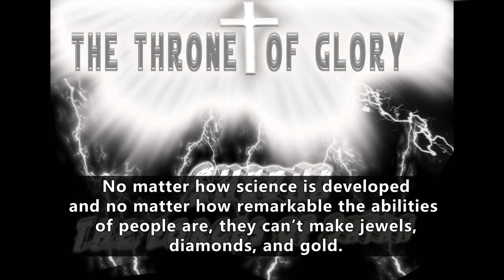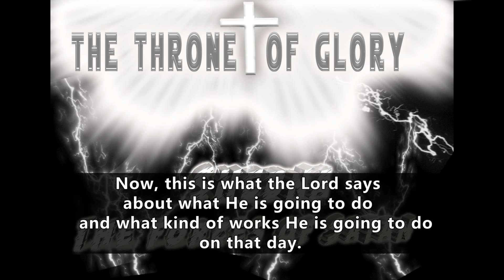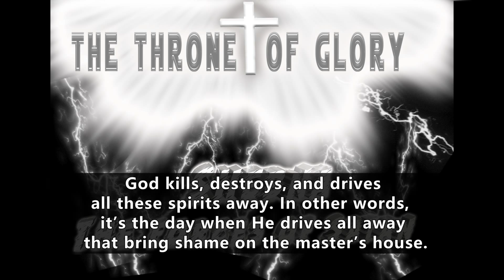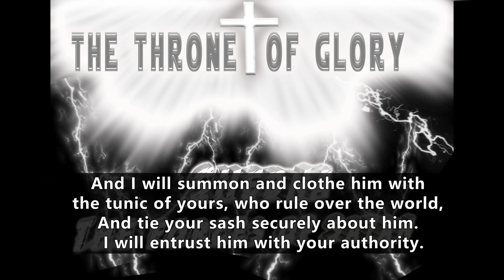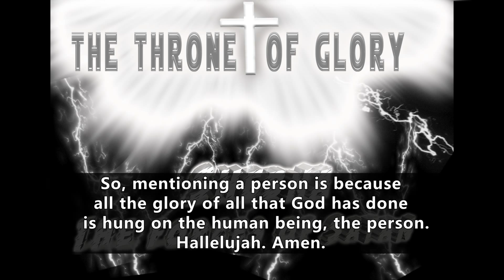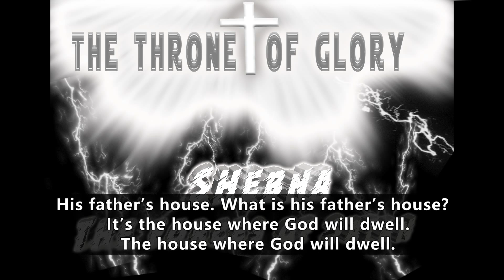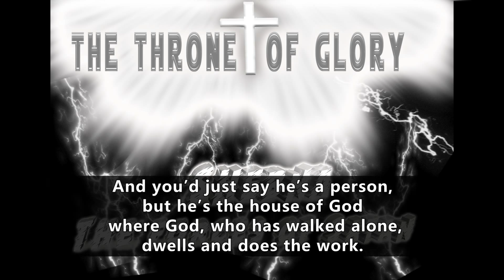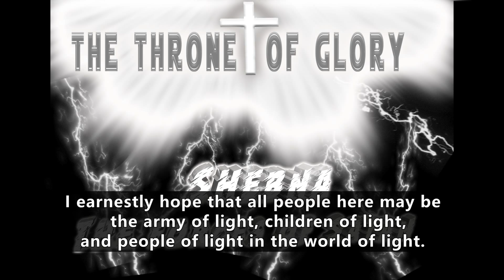[잔느귀용] [Eng sub] (Jeanne Guyon) Open Doors To Me (The Throne of Glory)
▷"I will drive him like a peg in a firm place,
    And he will become a throne of glory
    to his father's house. (Isaiah 22:23)

▷The Throne of Glory-Isaiah 22:15-25

  - to the end that thoughts from many hearts
  may be revealed.
  (Luke 2:35)